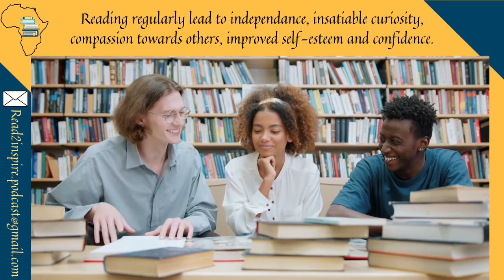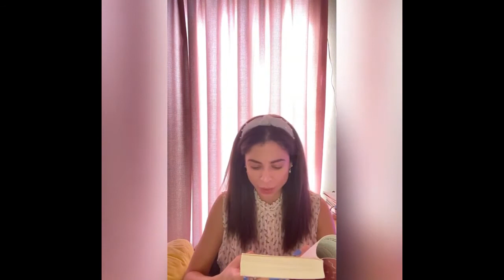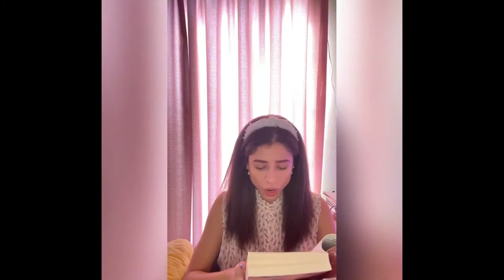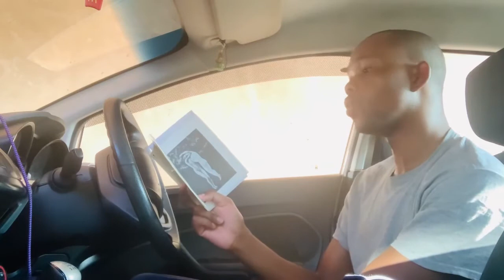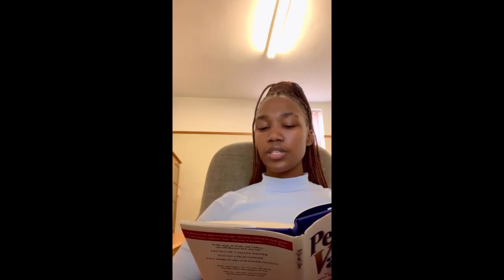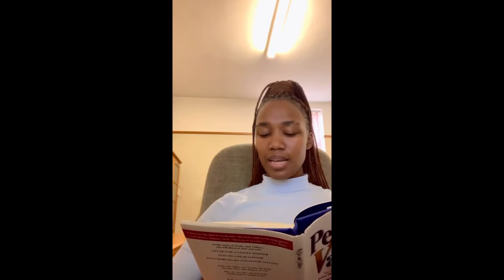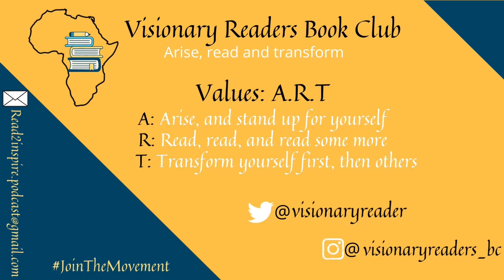World Read Aloud Day Celebration by Visionary Readers Book Club members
Welcome to another special episode of the Read2inspire Podcast, we celebrated the World Read Aloud Day by asking members to record themselves as they read out loud from their favourite books. It was such a fulfilling experience. The aim of this Book Club is to promote the reading